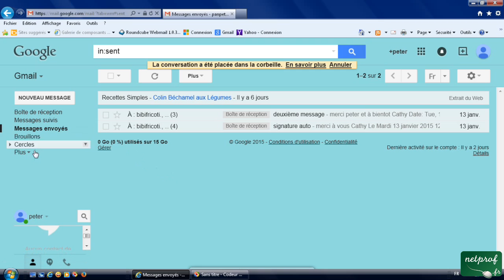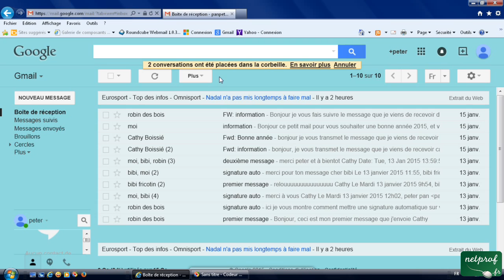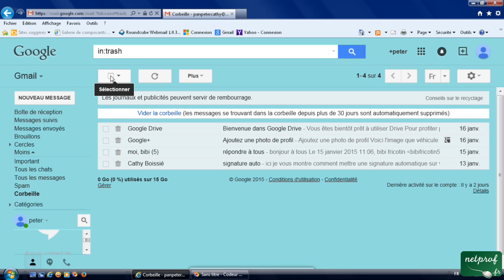3g - Supprimer un message, le récupérer dans Gmail